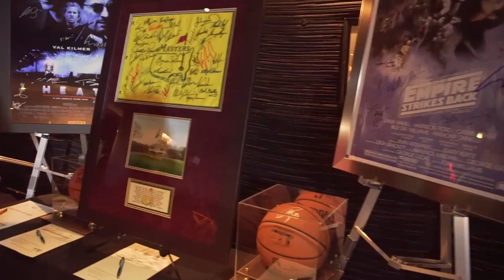Babes in Toyland - Christmas Toy Drive 2019